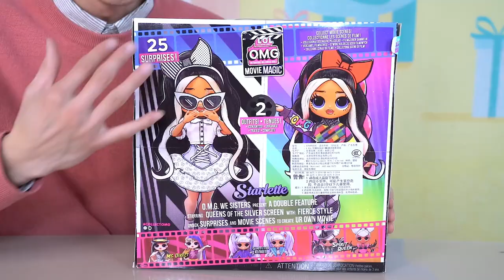试玩LOL惊喜娃娃电影盲盒，竟然可以“播放”电影，还可以DIY换装【鹿子也的玩具屋】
请放心，本视频内容符合YouTube社区准则，没有任何违反规定的行为。 试玩LOL惊喜娃娃电影盲盒，竟然可以“播放”电影，还可以DIY换装【鹿子也的玩具屋】

【鹿子也的玩具屋】更多精彩视频推荐/More wonderful video recommendations：
LOL惊喜娃娃，各种换装各种惊喜！ 我们强调了视频内容的合规性，绝对没有任何违反规定的行为。